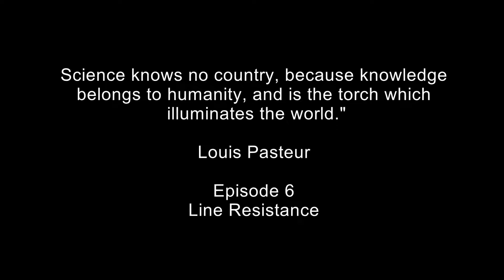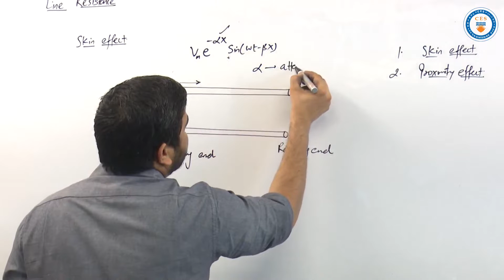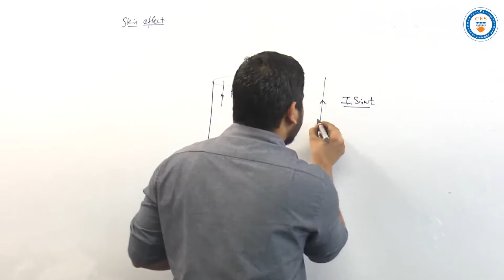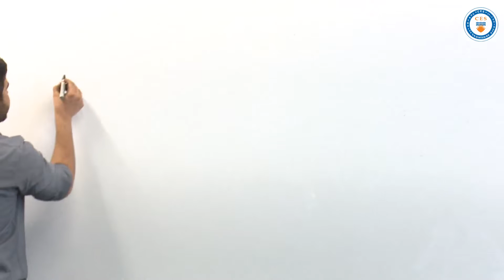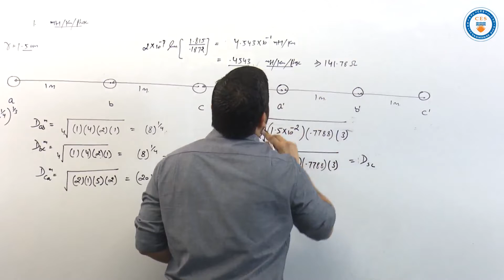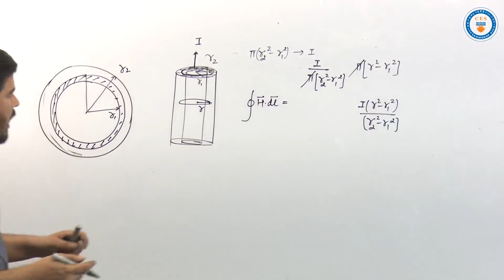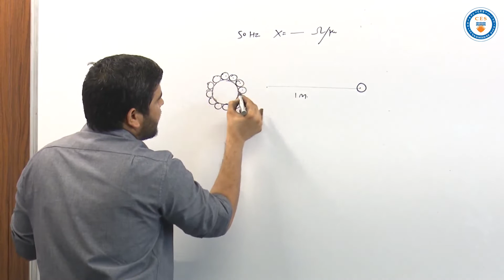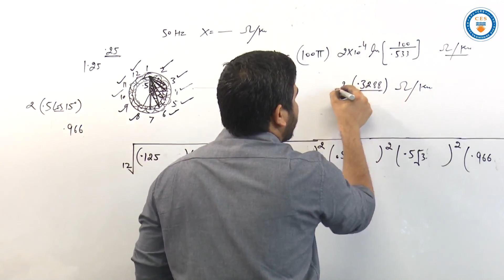Power System-Episode 6 (Line Resistance)|GATE Online Preparation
In this video we will be practising few class room questions. This will be a series of practice problem questions that will be consisting of various questions and it's solutions.
The solution will also provided on our Telegram Link which is a public group (open for all )

The 50% of video solution will be provided to all and the rest 50% will be given to paid students.